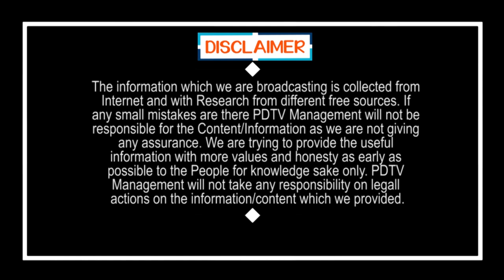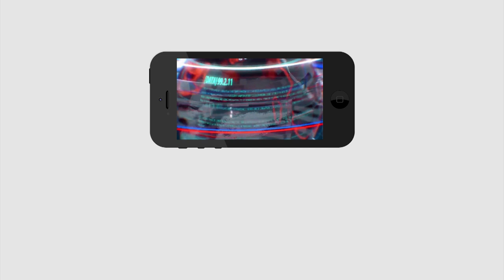Leader for Poor People YS Jagan | పేదల నాయకుడు జగన్ | Politics | Jagan Govt